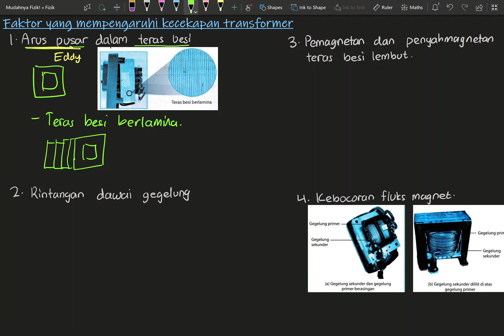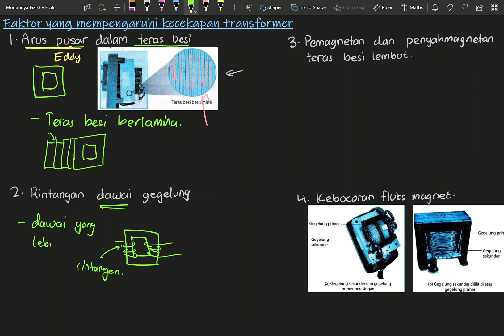Fizik Tingkatan 5 Bab 3 Keelektromagnetan: Faktor yang mempengaruhi Kecekapan Transformer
Pada akhir video ini, anda akan belajar tentang:
1. faktor-faktor yang mempengaruhi kecekapan transformer